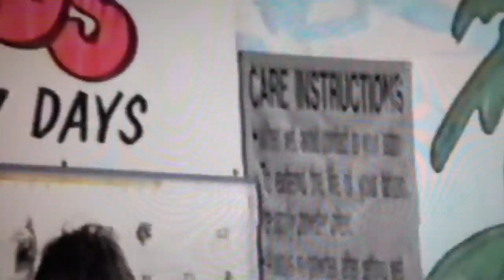1992 Ranch Vacation